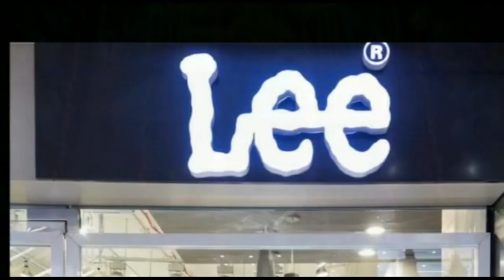पप्पू यादव ने कहा कि नीतीश कुमार जी से आग्रह है कि 6 साल में उनकी मुहिम जनता के लिए नासूर बन चुकी है